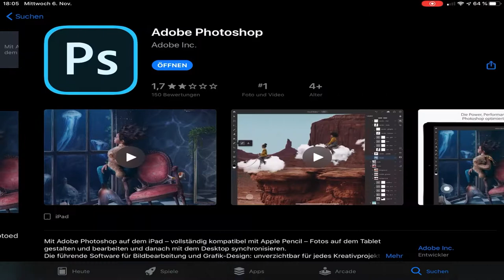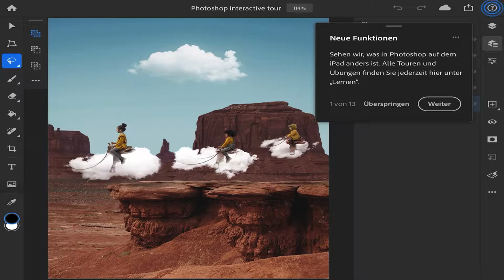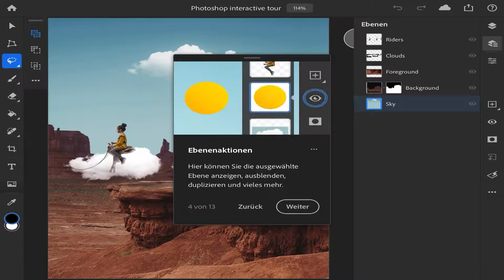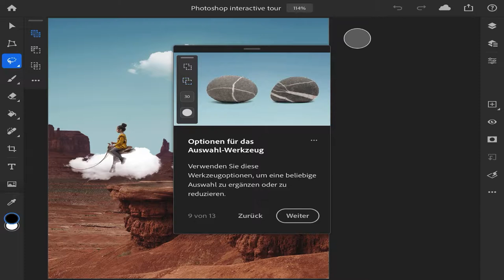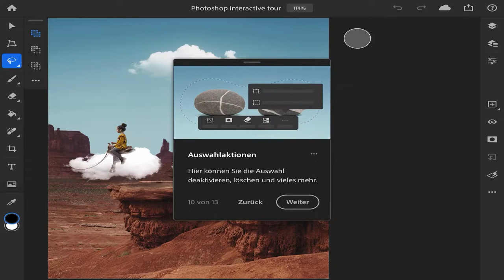Photoshop für das iPad ist da! - Was du wissen musst!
Hallo iPad-Freunde,

euer iPad wird wieder ein bisschen besser, mit Photoshop!
Richtig, Adobe bringt das vollwertige Fotobearbeitungsprogramm auf das iPad.
Was du jetzt wissen musst, erfährst du in diesem Video.

Viel Spaß!

Liebe Grüße,

euer Alex